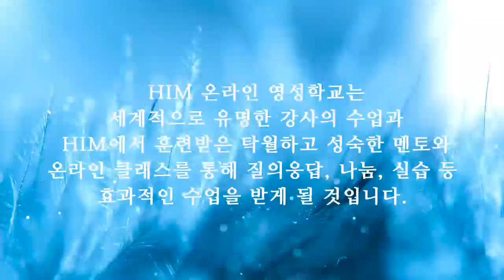[하이라이트] 법정 기도로 자녀들의 천식이 즉각적으로 완치된 간증 - HIM 영성학교 # 베버리 왓킨스 (Beverley Watkins)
HIM 온라인 영성학교

가계치유의 실제
1. 기도의 세 가지 측면
2. 법저에 가기 전에
3. 귀신 언약들
4. 실제적인 기도의 예시
5. 당신의 소송을 준비하기
6. 함께 법정에 가기
7. 하늘 법정에서 활동하는 일에 대한 실제적인 제안들
8. 종교의 영